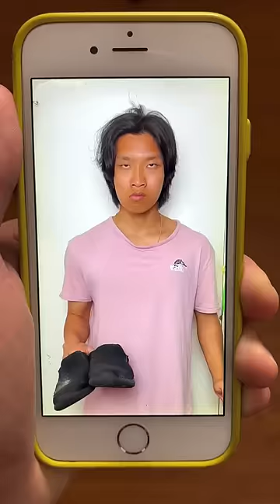When Your Roommate Is Asian